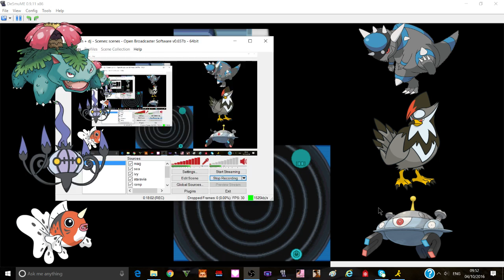Pokemon White 2 Randomizer Episode 18-"Exploring, I Guess"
I guess I guess I guess